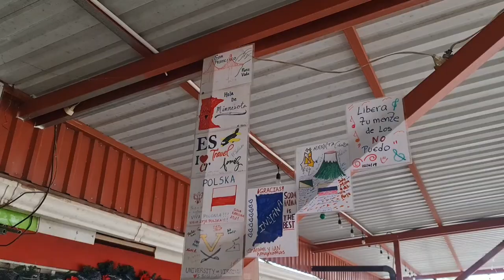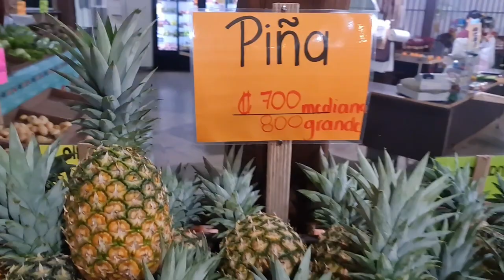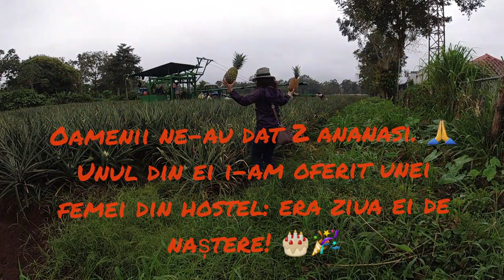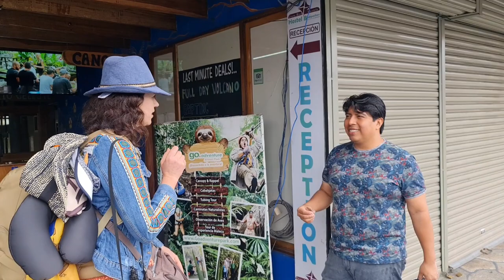Am fost la o plantatie de ANANAS in Costa Rica 💚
S-au schimbat planurile, combinam marea cu vulcanul

Poti sustine canalul prin:
Revolut: LT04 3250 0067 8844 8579 REVOLT21